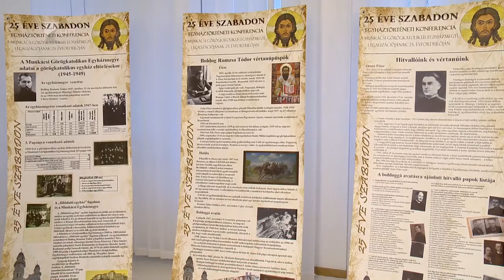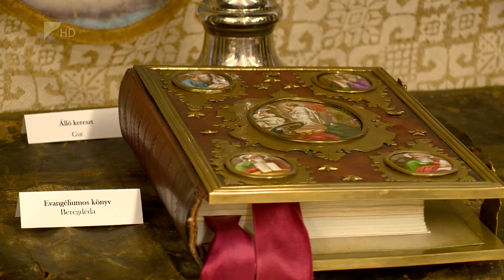Vándorkiállítás Kisvárdán - Kölcsey Tv